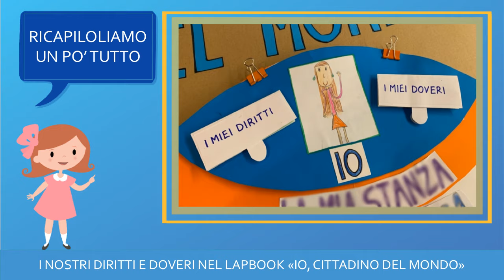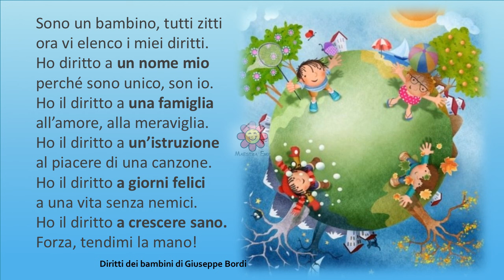I DIRITTI DELL'INFANZIA - UNICEF - Maestra Emy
Attività: l'albero dei diritti e i fiori dei doveri dell'infanzia
Idea: il lapbook dei diritti e dei doveri